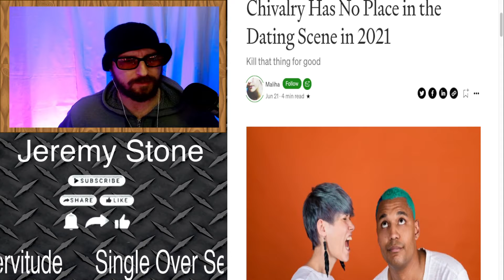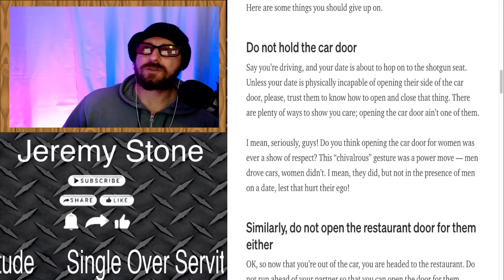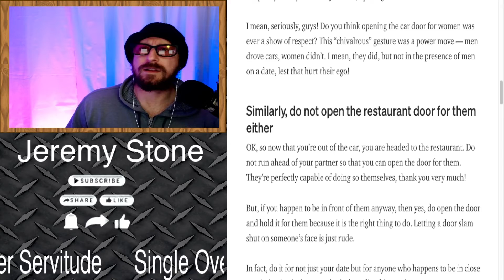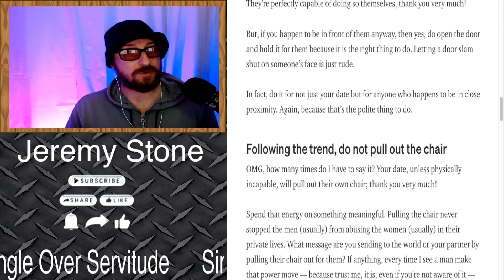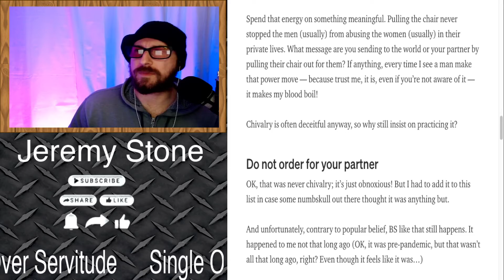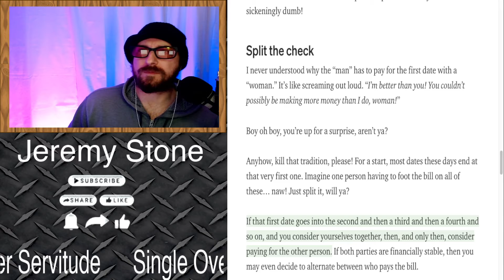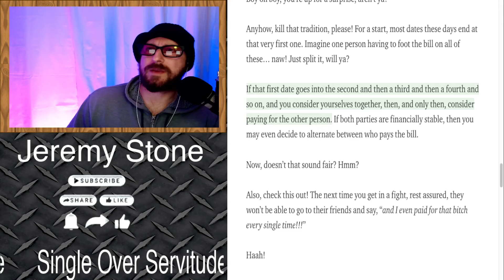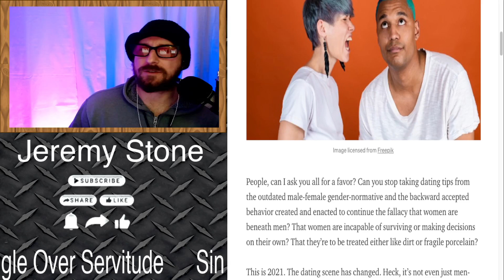Is chivalry outdated?! EP-19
Is the old fashion dating etiquette of chivalry obsolete in the modern dating era?!